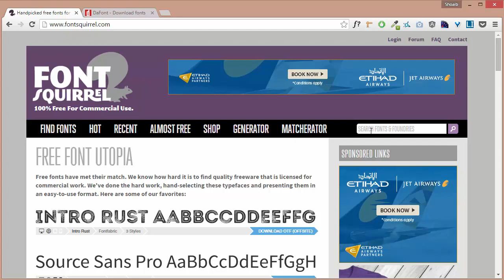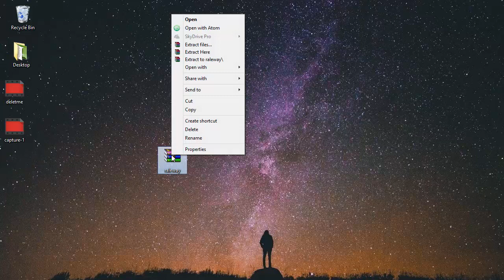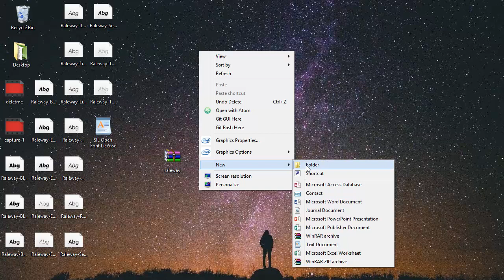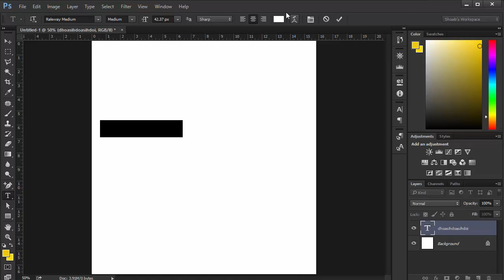How To Download and Install Fonts In Photoshop - [ Hindi / Urdu Photoshop Tutorial ]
In This Video We are going to Learn How To Download and Install Fonts In Photoshop in Hindi / Urdu

Learn basic of Photoshop